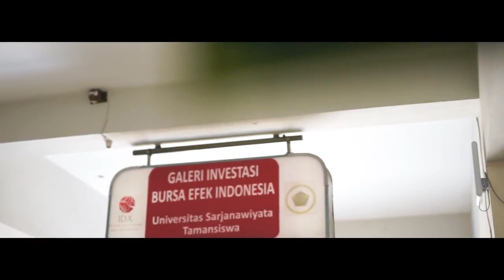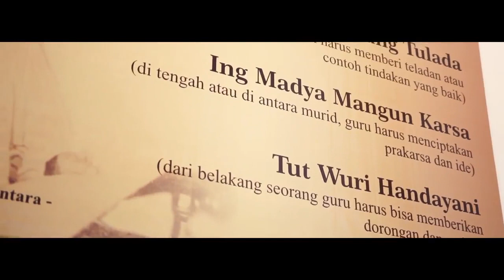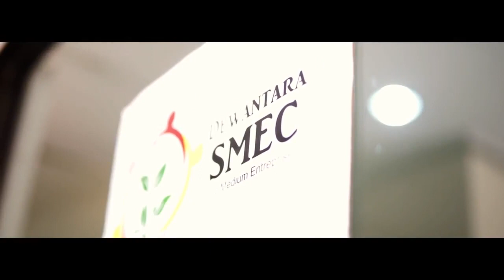VIDEO PROFIL FAKULTAS EKONOMI UST YOGYAKARTA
Prodi pilihan (S-1):
FAKULTAS EKONOMI
- Manajemen (A)
- Akuntansi (A)

- Pendidikan Matematika (A)
- Pendidikan Fisika (A)
- Pendidikan IPA (Baik sekali)
- PGSD (A)
- Pendidikan Bahasa dan Sastra Indonesia (B)
- Pendidikan Bahasa Inggris (B)
- Pendidikan Seni Rupa (A)
- Pendidikan Teknik Mesin (A)
- Pendidikan Kesejahteraan Keluarga (B)

FAKULTAS PERTANIAN
- Agroteknologi (A)
- Agribisnis (B)

FAKULTAS TEKNIK
- Teknik Industri (B)
- Teknik Sipil (B)

FAKULTAS PSIKOLOGI
- Psikologi (B)

Program Pascasarjana(S2);
Magister Manajemen Pendidikan (A)
Magister Penelitian Evaluasi Pendidikan (B)
Magister Pendidikan Bahasa Inggris (B)
Magister Pendidikan Dasar (baik)
Magister Manajemen (A)

Pendaftaran dilayani setiap hari Senin-Jumat pukul 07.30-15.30 WIB
Pendaftaran one day service.

Informasi lebih lanjut:
Panitia Penerimaan Mahasiswa Baru UST
Gedung Pusat Lt. 1 jl. Batikan UH III/1043 tuntungan yogyakarta - 55167